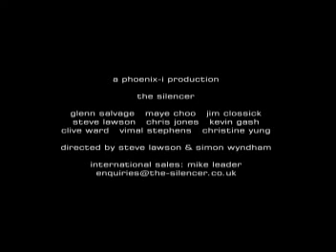The Silencer Alternative Trailer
An alternative trailer for the British martial arts action movie "The Silencer" starring Glenn Salvage and Maye Choo.